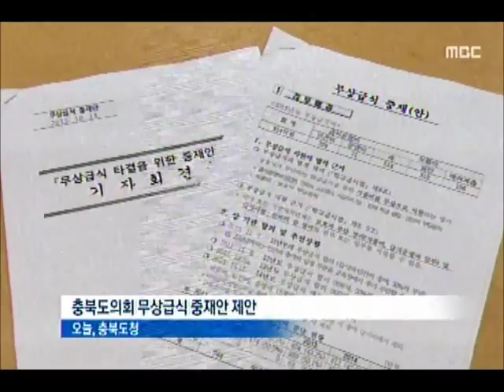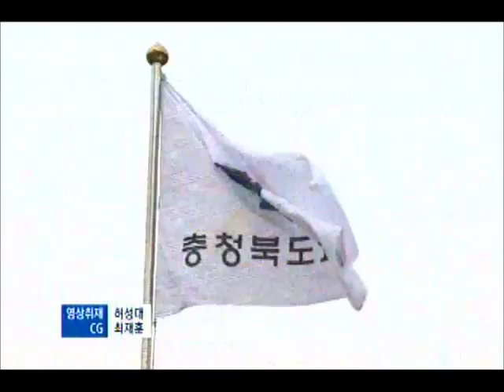[청주MBC뉴스] 무상급식 중재안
◀앵커▶
 10개월째 계속된 무상급식 분담금 갈등에
충북도의회가 중재안을 내놨습니다.
 충청북도는 내심 반겼고 도교육청은
당혹해하고 있습니다. 김영일 기잡니다.

           ◀ＶＣＲ▶
 충북도의회는 무상급식 예산 914억 원 가운데
도가 43%인 389억 원,
교육청이 57%인 525억 원을
부담하는 중재안을 냈습니다.

[CG] 논란이 됐던 배려계층 식품비와
급식종사자 인건비는 모두 교육청이 떠안고,
도는 일반 식품비와 순수 운영비를
지원하는 내용입니다.[CG]

 도의회는 오는 19일까지 중재안을 받든지
새로운 합의안을 낼 것을 최후통첩했습니다.

           ◀ＩＮＴ▶
      이언구 충북도의장
"도지사실 교육감실 점거하던지 강력한 조치"

 충청북도는 마지노선으로 내세웠던 액수에서
불과 30억 원 늘어난 데다 논란이 된 예산은
모두 떠넘기게 돼 싫지 않은 눈치입니다.

           ◀ＩＮＴ▶
   박은상 충청북도 정책기획관
        "잘 검토해서"

 반면 5:5 분담을 기대했던 도교육청은
중재안이 충청북도 손을 들어줬다고
당혹해하며 조만간 공식입장을
내겠다고 밝혔습니다.

 10개월동안 줄다리기만 하며 협상력 부재를
드러낸 충북도와 교육청, 어떤 식으로든
결론내야 할 막다른 골목에 다다르고 있습니다.
 MBC NEWS 김영일입니다.
            ◀ＥＮＤ▶